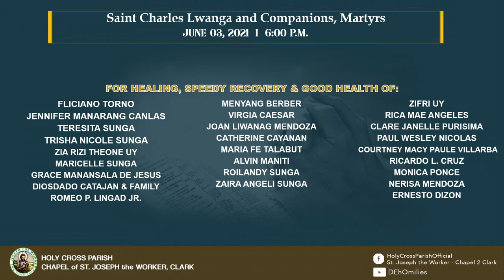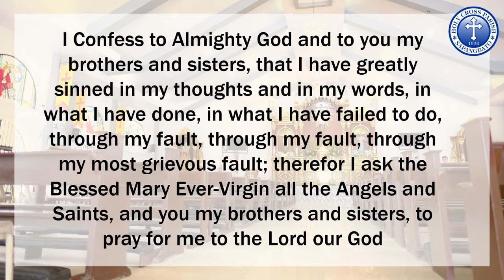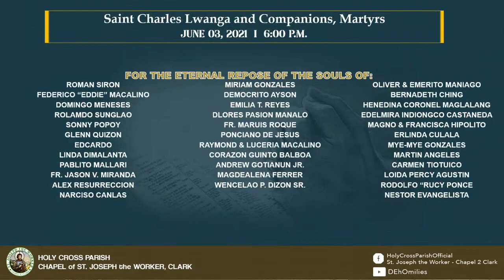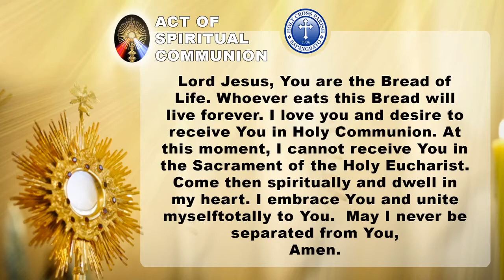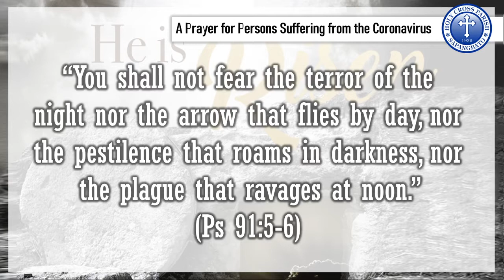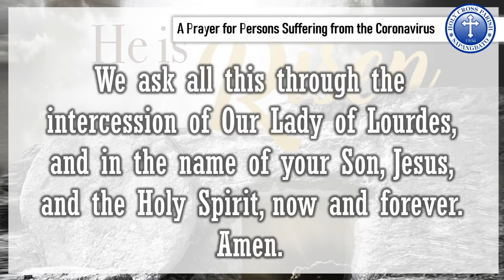Saint Charles Lwanga ang Companions, Martyrs